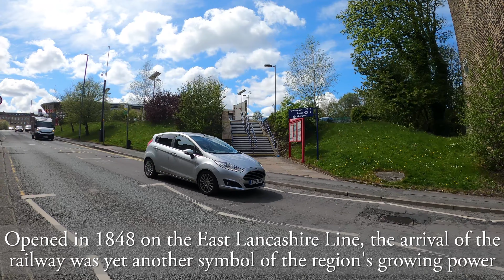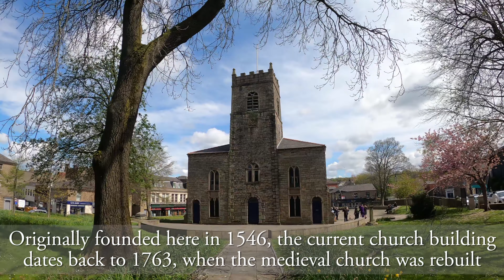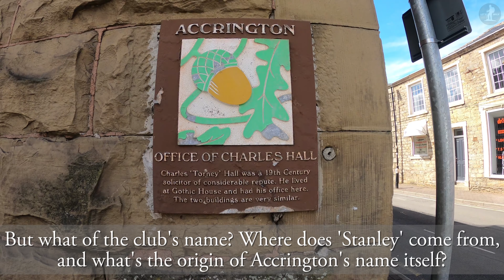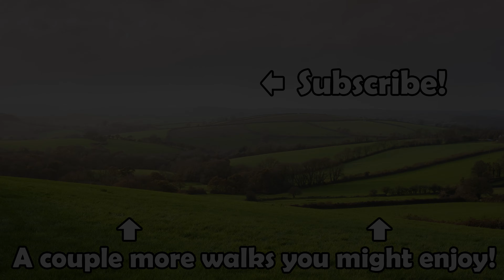Accrington, Lancashire【4K】| Town Centre Walk 2021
Join me for a walk around the absolutely fascinating town centre of Accrington, one of the foremost industrial hubs of East Lancashire, and today a town filled with history! Located in an area once covered by forest, Accrington grew rapidly in the Industrial Revolution to become the great town it is today.

On our walk around Accrington, we pass a number of interesting landmarks, including Accrington Town Hall, Accrington Mechanics' Institution, Accrington Carnegie Library, the old Willow Street School, Blackburn Road, The Nag's Head Pub, The Railway Hotel Pub, Accrington Station, the former Manchester & Liverpool District Bank, Cannon Street Baptist Church, Accrington Conservative Club, St. James' Church, the Victorian Arcade, Warner Street, The Warner Arms, The Abbey Pub, Black Abbey Street, Eastgate, the old Police Station and Magistrates' Court, Abbey Street, The Arden Inn, The Black Horse, Accrington Post Office, Accrington Market Hall, The Brooks Club, The Commercial Hotel and Accrington Market Hall once again.

Thank you so much to the following sites which really helped me in my research of Accrington:

0:00 Accrington Town Hall
1:09 St. James' Street
1:35 Accrington Mechanics' Institution and Carnegie Library
1:59 Willow Street
2:21 Former Willow Street School and Baptist Church Sunday School
2:53 Willow Street
3:04 Birch Street
3:25 Blackburn Road
4:02 The Nag's Head Pub
4:18 The Railway Hotel Pub
4:32 Eagle Street
5:32 Former Manchester & Liverpool District Bank
6:25 Eagle Street
6:54 Cannon Street
7:15 Cannon Street Baptist Church
7:48 Cannon Street
8:16 St. James' Street
8:30 St. James' Church
9:38 Holme Street
10:04 Church Street
10:11 Accrington Victorian Arcade
10:26 Church Street
10:41 Church Street Gardens
11:09 Church Street
11:15 Warner Street
11:19 The Warner Arms
11:35 Accrington Victorian Arcade
11:57 Warner Street
12:43 Bank Street
13:33 The Abbey Pub
13:55 Black Abbey Street
14:32 Eastgate
15:00 Former Police Station and Magistrates' Court
15:09 Eastgate
16:31 The Arden Inn
16:53 Abbey Street
17:10 The Black Horse
17:31 Abbey Street
19:43 Accrington Post Office
19:58 Abbey Street
20:16 Peel Street
20:57 Accrington Market Hall
21:22 Infant Street
21:52 The Brooks Club
22:03 Infant Street
22:23 Peel Street Baptist Church
22:36 Accrington Market Hall
23:16 Peel Street
23:23 The Commercial Hotel and Silver Jubilee Clock
23:55 Accrington Market Hall
24:46 Accrington Town Hall
25:21 Thank you for watching!

Stats for nerds:

Distance walked: 1.4 miles/2.3km
Step count: 2800 steps (approx.)
Time taken: 25 mins 8 secs
Average speed: 3.3mph/5.4kmh